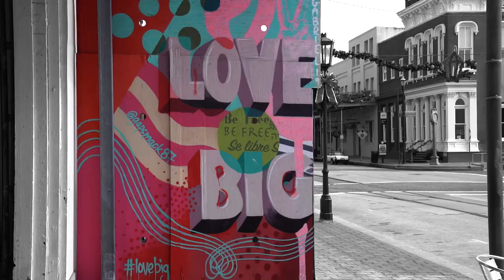Galveston Stories - The Painter, Gabriel Prusmack | VisitGalveston.com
Want to visit Galveston Island? Get itinerary inspiration on our brand-new website VisitGalveston.com!